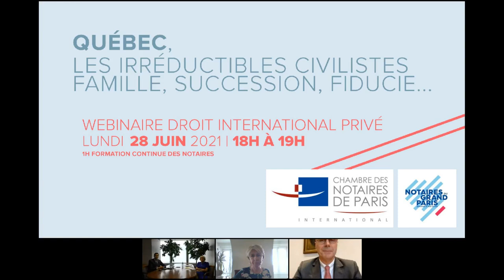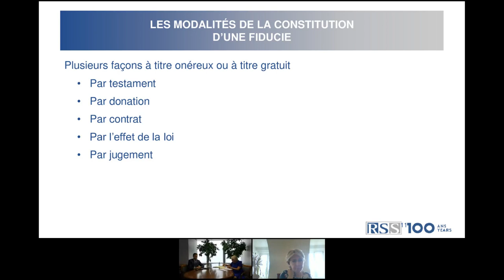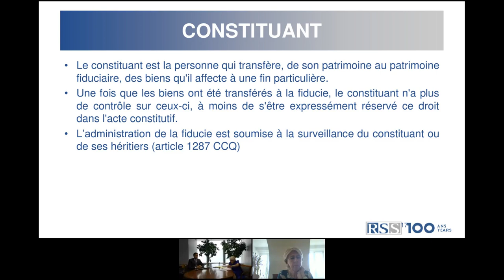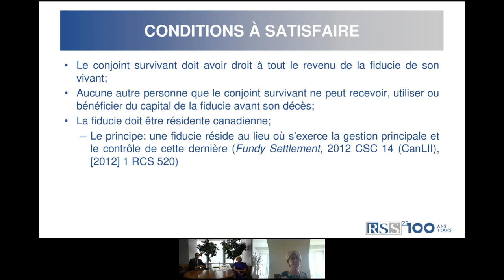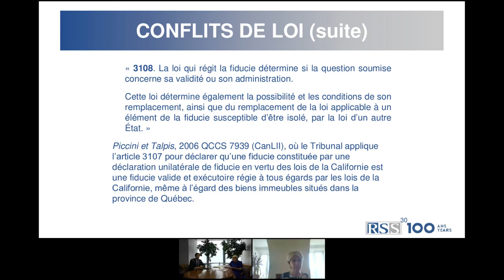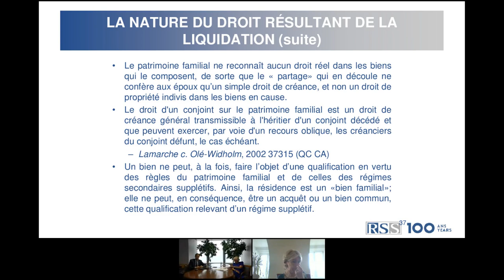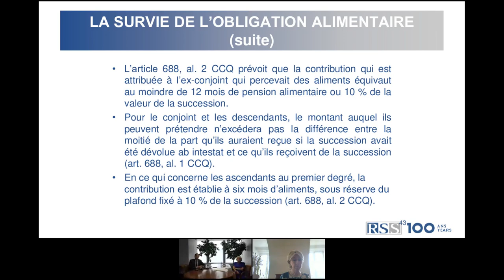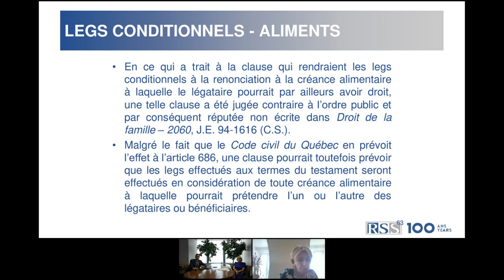Webinaire "Québec, les irréductibles civilistes : famille, succession, fiducie,..."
La Chambre des Notaires de Paris a organisé ce lundi 28 juin un webinaire en Droit International Privé sur le thème "Québec, les irréductibles civilistes : famille, succession, fiducie,...".

Cette conférence a vu les interventions de :

- Marilyn PICCINI ROY, avocate, associée de Robinson Sheppard Shapiro (Montréal)
- William DION-BERNARD, notaire, associé de Robinson Sheppard Shapiro (Montréal)
- Caroline DENEUVILLE, notaire à Paris